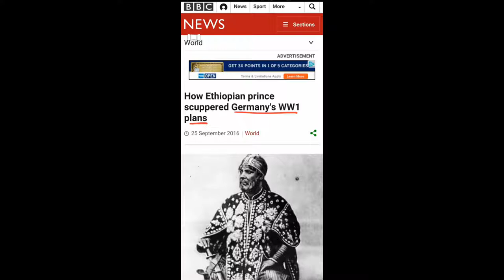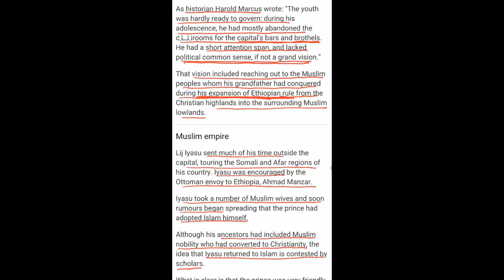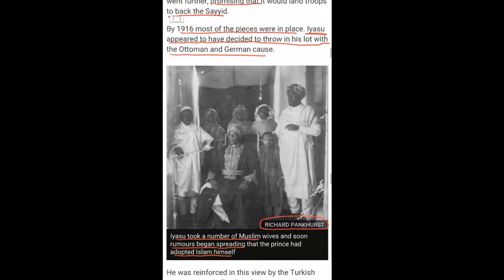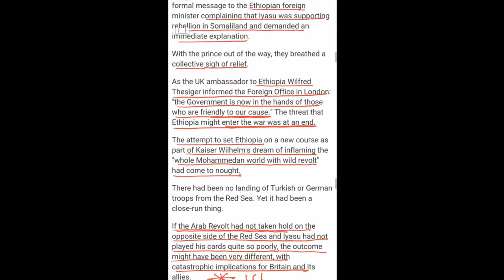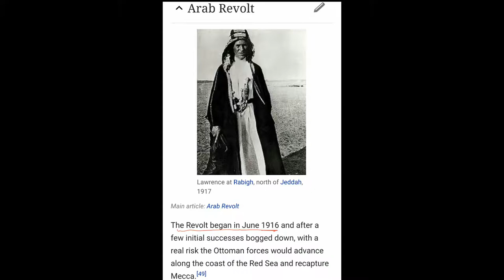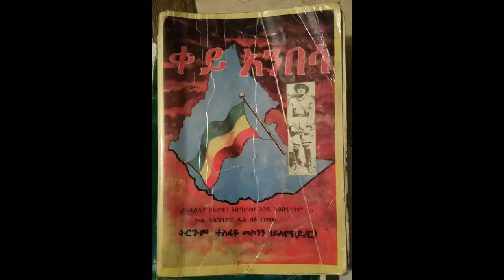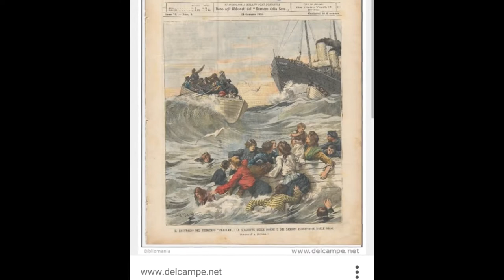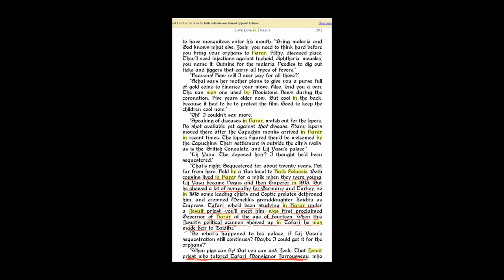Ethiopia 028 Lij Eyasu why they want this Prince, his VISION and ancestors terminated pt 1 2 2